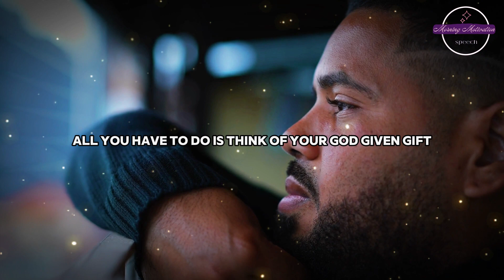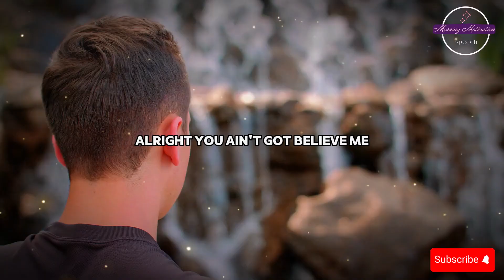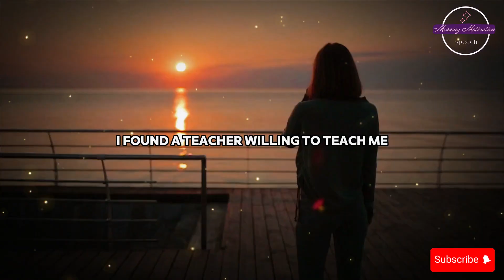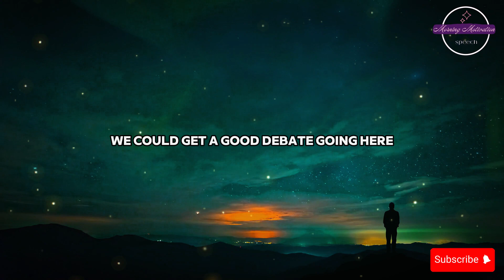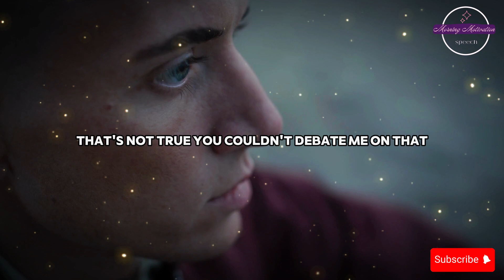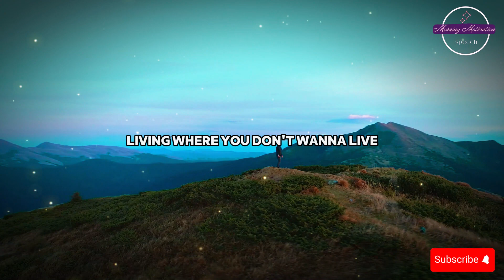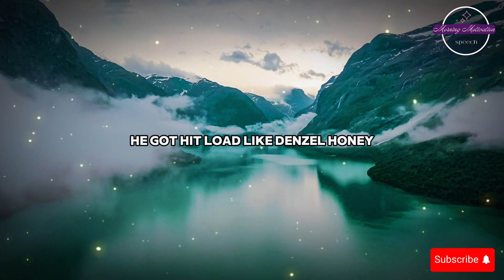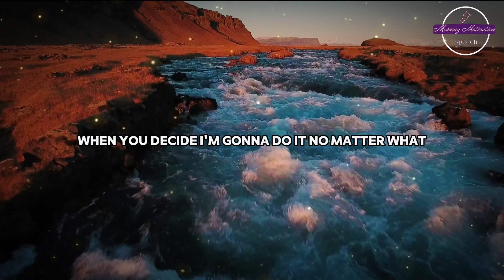Habits Of Wealthy 2024 ( Steve Harvey, Jim Rohn, Eric Thomas, Les Brown ) Powerful Motivation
Speakers: Steve Harvey, lesbrown, Jim Rohn, Eric Thomas, Jocko Willink